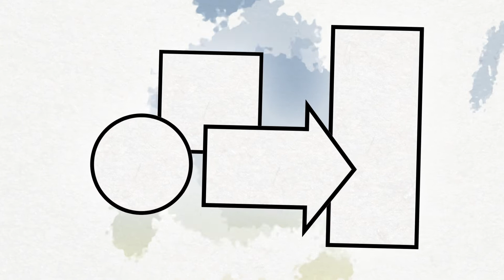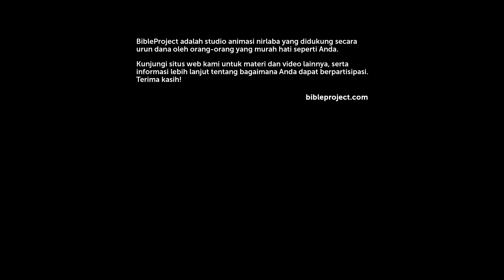Pola Susunan dalam Kisah Alkitab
Pola susunan merupakan salah satu cara yang paling digunakan oleh para penulis Alkitab untuk menyatukan alur cerita dalam Alkitab. Kisah-kisah lepas dalam Perjanjian Lama dan Perjanjian Baru telah diselaraskan menggunakan kata-kata yang diulang dan tema-tema yang serupa. Pola-pola ini memperlihatkan tema inti dari kisah Alkitab dan menunjukkan bagaimana semua tema ini menuntun kita kepada Yesus.